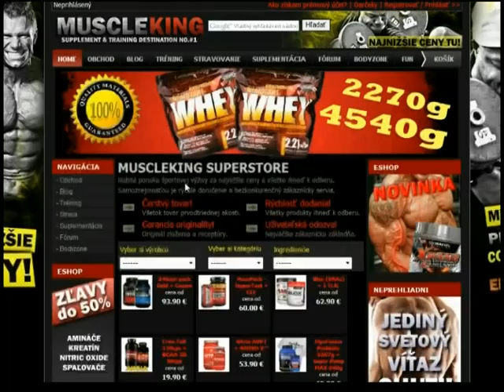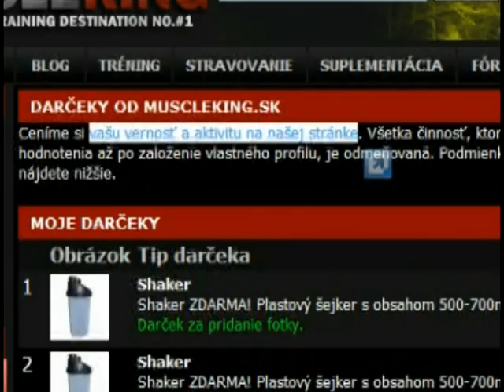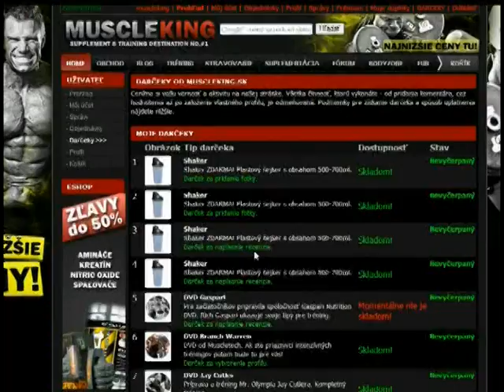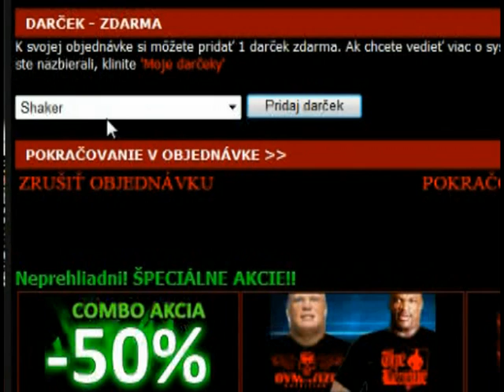Darčekový systém - muscleking.sk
Ako získať darček, následne si ho vybrať a uplatniť u najväčśieho predajcu športovej výživy